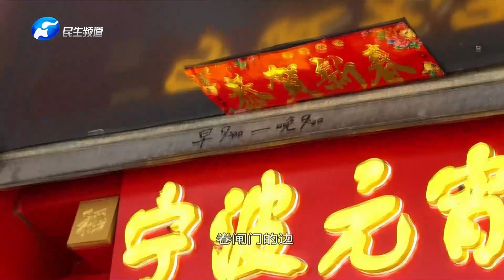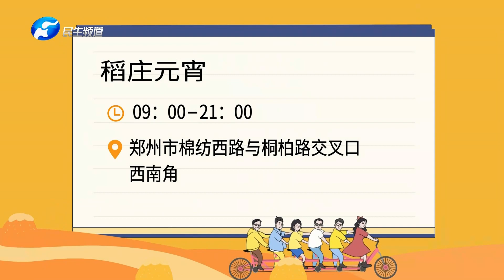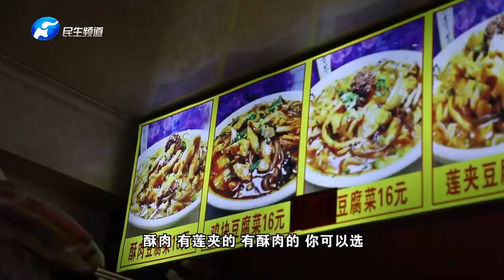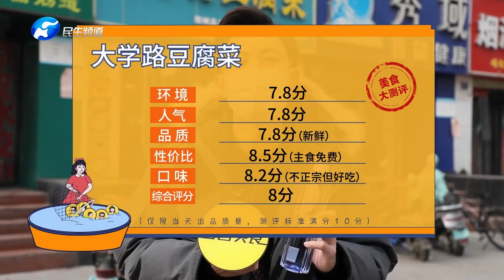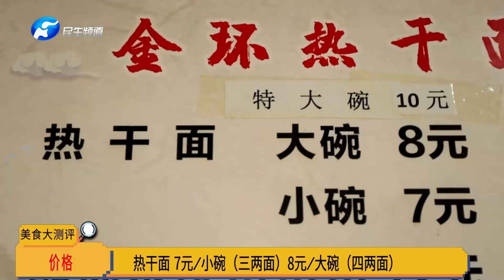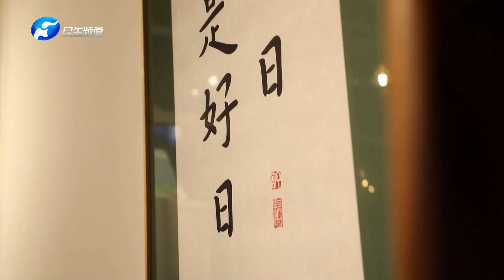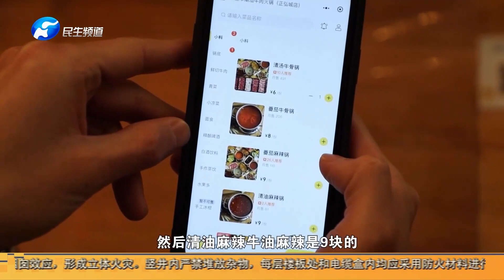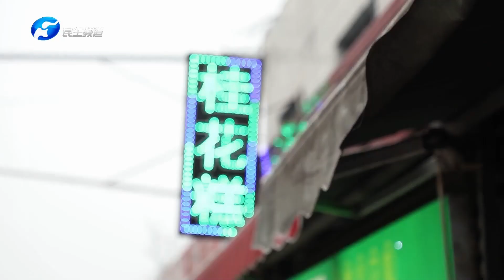香香美食 20230203 ：追了十幾年只爲熱乎乎壹大鍋